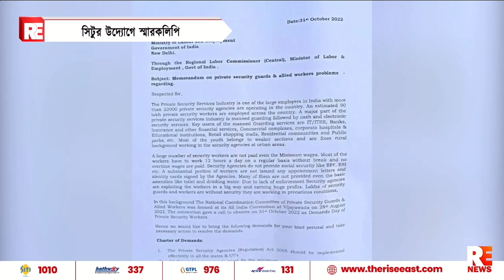সিটুর উদ্যোগে স্মারকলিপি